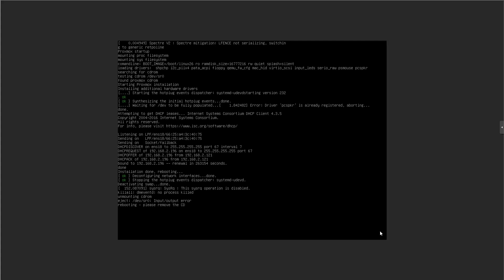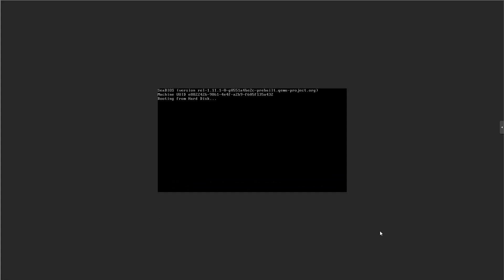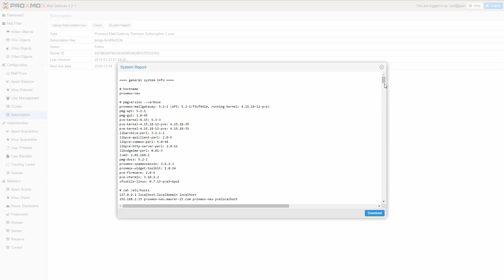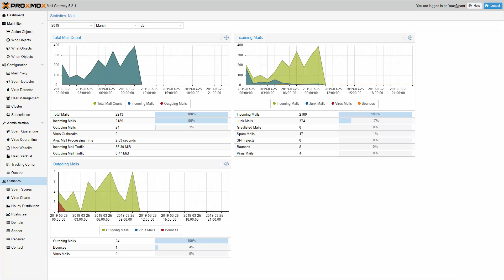What's new in Proxmox Mail Gateway 5.2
Watch the highlights of Proxmox Mail Gateway version 5.2:
- Debian Stretch 9.8 and a 4.15 Kernel
- Install on privileged or unprivileged Linux container
- New mobile interface based on Framework7
- Improved Message Tracking Center
- New command `pmg-system-report`
- Support for LDAP with starttls

Please use the forums if you have any question or feedback.